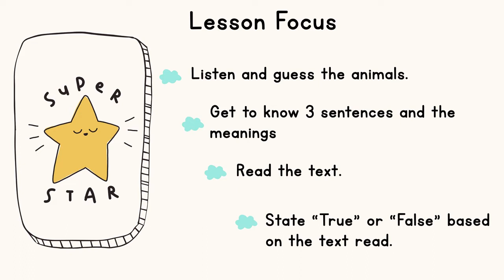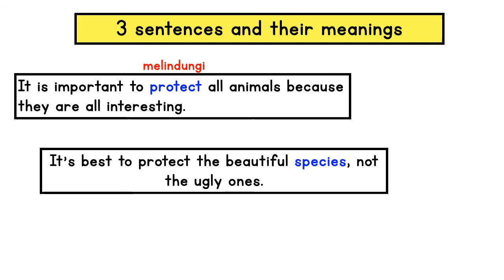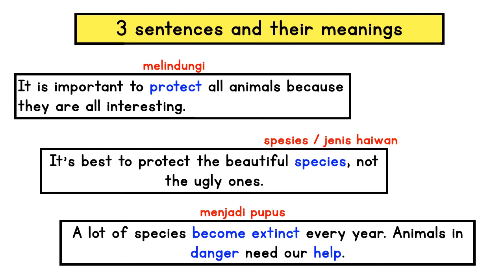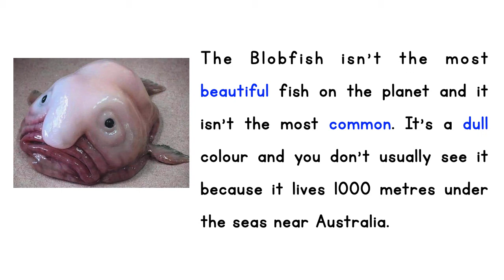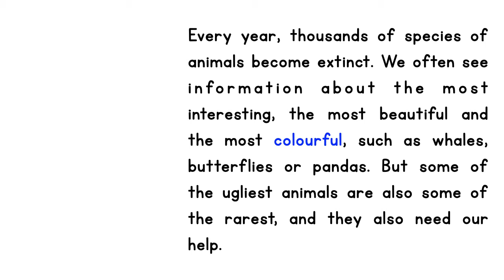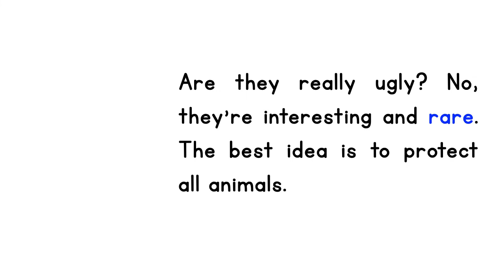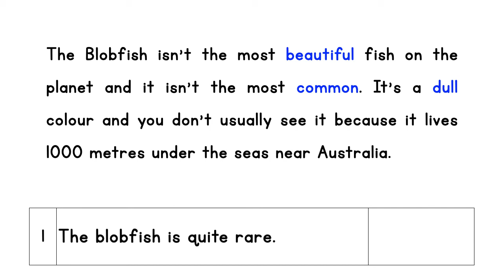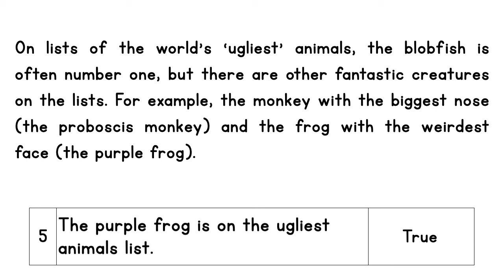CEFR Year 5 Unit 3: Wild Life | Lesson 2 | The Blobfish | page 34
Students are guide to read for information about a text entitled "Blobfish".